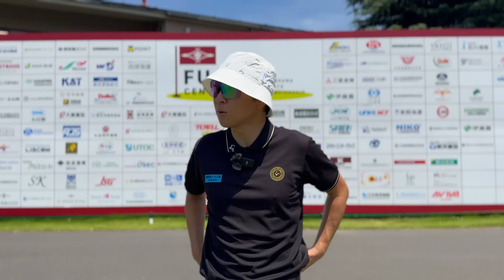後半に異変が起きる…。マンデー予選会に挑戦！2024年8月8日開幕【横浜ミナトchampionship～Fujiki Centennial～】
撮影ゴルフ協力：横浜カントリークラブ

菅原大地オンラインサロン
Daichiゴルフ応援団
オンラインスクールも人数限定で開催中

【DaichiゴルフTVチャンネルスポンサー企業様】
・株式会社　三輝 東京都大田区
・寒川デンタルクリニック 神奈川県横浜市
・エムテックシステムズ 株式会社 東京都千代田区
・関東宝シール工業 株式会社 神奈川県相模原市

【出版書籍情報】
『最大効率スイング』を学べる本

ウェア提供
【VIVA HEART】ビバハート